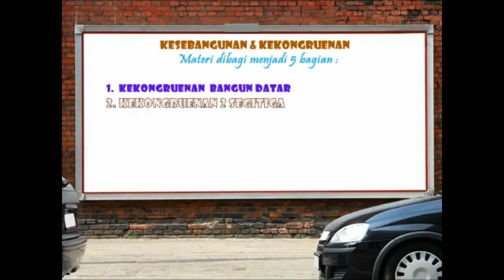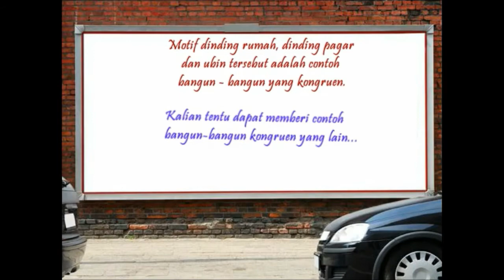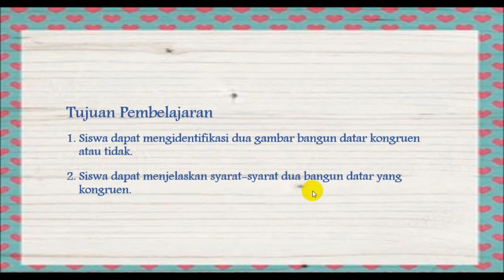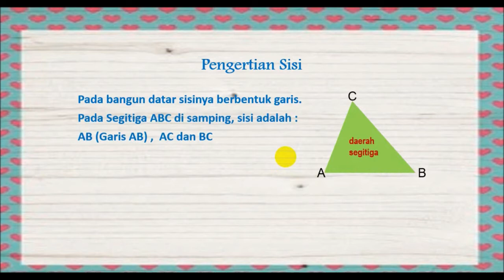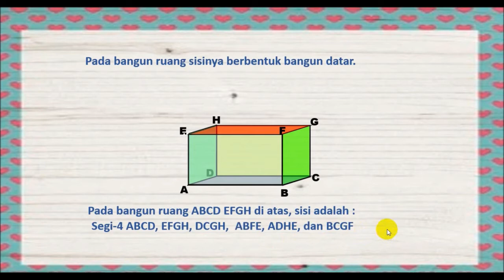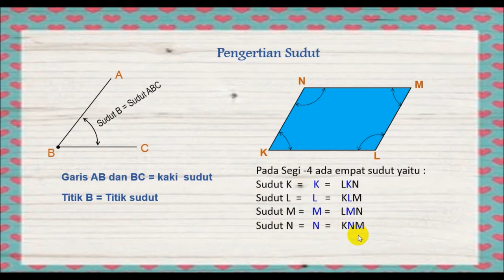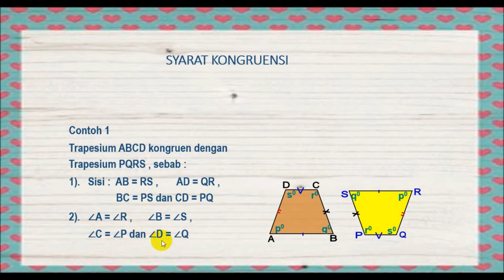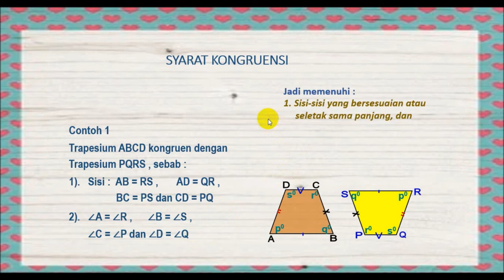Kekongruenan Bangun Datar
Video ini berisi pembelajaran dengan materi bagian 1 tentang kekongruenan bangun datar. Materi ini merupakan materi matematika kelas 9 SMP Kurikulum 2013 semester 2.  Video ini dapat digunakan siswa sebagai tambahan referensi sumber belajarnya dan dapat digunakan guru sebagai alat bantu mengajar. Materi dalam video dilengkapi dengan latihan soal melalui google form. Link latihan soal tercantum pada deskripsi video bagian ke-5.

Video dibuat oleh : Theresia Warsini, M.Pd.
Unit Kerja            : SMP Negeri 4 Purwokerto

# Kekongruenan Bangun Datar Matematika Kelas 9 SMP